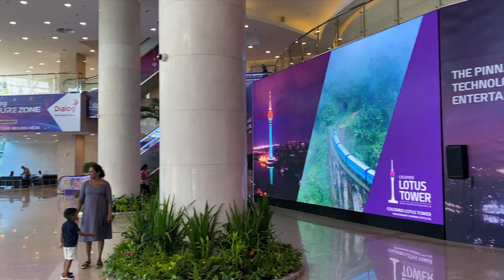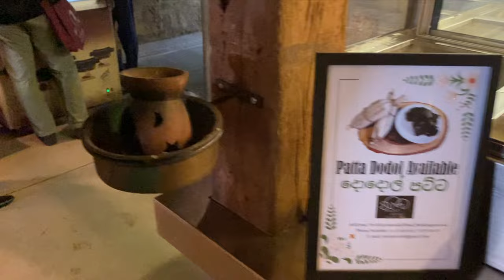1 Day in Sri Lanka: Exploring Lotus Tower, Gangaramaya Temple, and Authentic Nelum Kole Lunch!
🌴 Welcome to my one-day adventure in Sri Lanka! 🌴

Join me as I take you on a whirlwind tour of this beautiful island nation, exploring its iconic landmarks and savoring its delectable flavors. In this vlog, I make the most of my limited time in Sri Lanka and visit two must-see places - the breathtaking Lotus Tower and the serene Gangaramaya Temple.

🏯 First stop, the awe-inspiring Lotus Tower! Standing tall and elegant, this architectural marvel offers stunning panoramic views of Colombo city and the surrounding landscapes. From up here, I capture the mesmerizing beauty of Sri Lanka's skyline and witness the city coming to life.

🕉️ Next, we delve into the spiritual oasis of Gangaramaya Temple, where tranquility embraces your soul. I immerse myself in the rich history and cultural heritage of this sacred place, adorned with intricate sculptures and vibrant colors. A truly enlightening experience!

🍛 After all the sightseeing, it's time for a gastronomic treat! Join me for a delightful Nelum Kole lunch, a traditional Sri Lankan feast that tantalizes the taste buds with a variety of authentic dishes bursting with flavors. You don't want to miss this culinary adventure!

Also, I'd love to hear your thoughts and experiences in the comments section below.

📍 Locations:

Lotus Tower, Colombo, Sri Lanka
Gangaramaya Temple, Colombo, Sri Lanka
Nelum Kole Restaurant, Sri Lanka

📅 Travel Date: May 15, 2023

Thank you for joining me on this exciting journey through Sri Lanka! Let's keep exploring the world together! 🌏✨